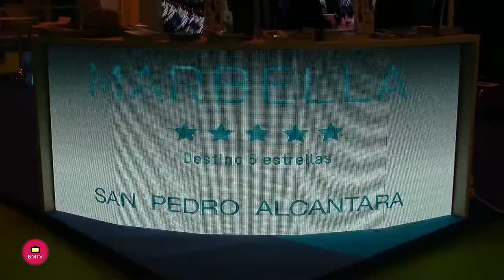Primer dia de Fitur 2018 Entrevista de Helena Olaya a Margarita del Cid, presidenta de la Mancomunid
Margarita del Cid, presidenta de la Mancomunidad de Municipios de la Costa del Sol Occidental, ha mantenido varias reuniones en Fitur con agentes relacionados con el golf y el cicloturismo para concretar proyectos que la institución llevará a cabo en este 2018.
El golf es uno de los atractivos turísticos de la Costa del Sol,  siendo el gasto medio del viaje del turista de golf más de 1.800 euros y su estancia media es de 12,3 días; además, se aloja en hoteles de cuatro y cinco estrellas, por lo que es un sector rentable para nuestra comarca.
En esta edición de Fitur, la presidenta de la Mancomunidad, Margarita del Cid, se ha reunido con el representante de la IAGTO (International Association of Golf Tour Operators), Marco Polacci, donde se han perfilado las líneas de trabajo y desarrollo para llevar a cabo la celebración de un torneo femenino de golf que será puntero y novedoso de cara a 2018 para la Costa del Sol.

Video de la Entrevista con Helena OLaya Primer día

Según Margarita del Cid, “gracias al trabajo entre la Mancomunidad e IAGTO (International Association of Golf Tour Operators), traeremos a la Costa del Sol una acción promocional muy novedosa, que la posicionará como destino “Golf Friendly” para mujeres, lo que nos permitirá atraer a un nuevo sector turístico”.
Por otro lado, Del Cid ha mantenido una reunión de trabajo con la empresa QQBIKES dedicada al ocio y al turismo a través del alquiler y venta de vehículos eléctricos. Ha afirmado que “damos así un paso más, en la oferta cicloturista de la Costa del Sol y ofrecemos a los amantes del cicloturismo la posibilidad de acceder a las rutas de BICYCLE SLEEP en bicicleta eléctrica y también en patín eléctrico.
Desde la Mancomunidad nos preocupamos de que nuestros municipios puedan enriquecerse a cualquier nivel de los beneficios que aporten iniciativas como las que realizamos en el sector del golf o con el Bicycle Sleep; esta es otra forma de fortalecer la imagen de marca de la Costa del Sol Occidental y de  promoción desde un punto de vista cultural, deportivo, social y turístico.

Video de la Entrevista con Helena OLaya segundo  día

Y es que, los organizadores de los grandes torneos de golf, apuestan cada vez más por nuestra comarca para celebrar sus eventos, tanto a nivel nacional como internacional. Contamos con infraestructuras deportivas de calidad, gracias a los numerosos clubes que poseen magníficas instalaciones, tenemos una amplia planta hotelera, una estupenda conectividad en el transporte y opciones alternativas de ocio, cultura y gastronomía.